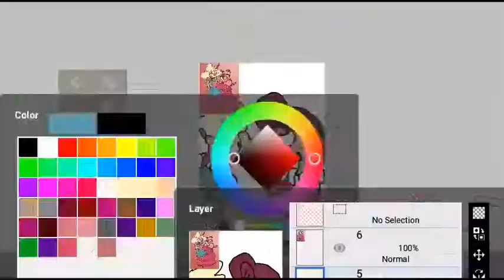SweetStage |Speedpaint| Partly for PumpinShipps Forever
I know PumpinShipps doesn't like this shipp, but this is a GIFT. I know she won't like it, but I want to show how much I appreciate her.

The drawing I used as a reference goes to the artist

My art is NOT to be used OR stolen without my permission